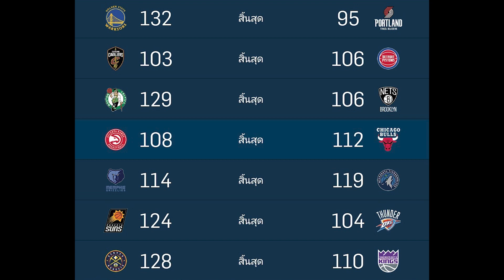Bulls กับเทพระยะกลางปัจจุบัน DeMar DeRozan!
IG NBA Mania : nbamania23
IG แอดมินเอ้ : aeymj2323
IG แอดมินตูน : admin_toon

Picture Credits:
Basketball Player Picture:
Logo:
- Wikipedia